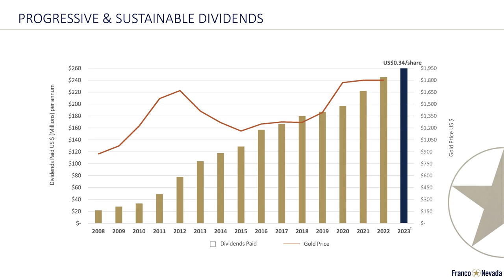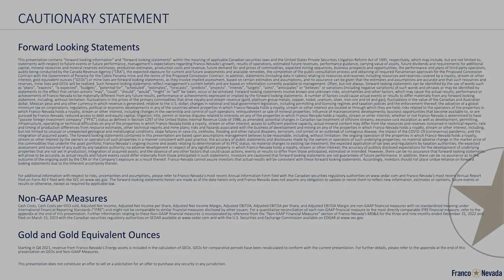Franco-Nevada 2022 Results Highlights